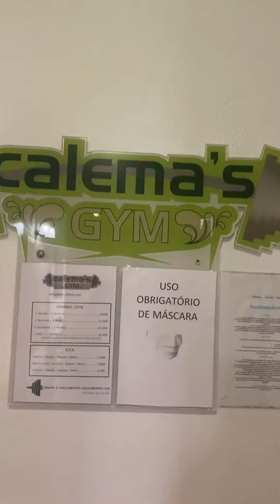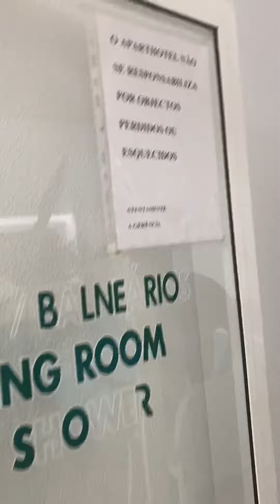Chollo experiencias piscina hotel calema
Tal como prometí os enseño la piscina climatizada interior y la exterior del aparta hotel calema